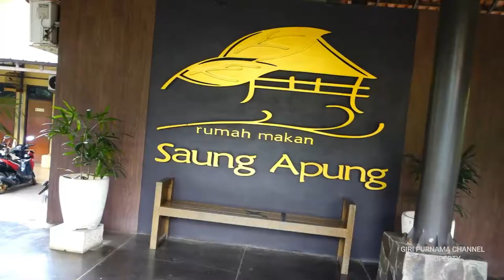Suasana RM.Saung Apung Harvest City Cileungsi Bogor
Tempat makan dengan suasana yang nyaman untuk bercengkrama dengan keluarga. Lokasi di Perumahan harvest City Cileungsi Bogor